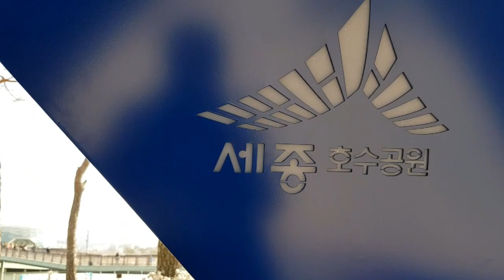Sejong Lake Park - Korea's largest artificial lake | 세종시 호수공원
The Sejong Lake Park has Korea’s largest artificial lake, which is 62 times as big as a soccer field and has 3m of average water level. You can find a beautifully unfolded screen in the neighborhood with the National Library of Sejong and the Jeonwolsan Mountain, which fit in perfectly with the park. The Sejong Lake Park has five artificial islands: the Festival Island as a place for various festivals, the Stage Island that can boast of being the best floating stage in Korea, the Pool Island that associates with the seashore in the city, and the Water Flower Island and the Marsh Island with various water plants and ecological marshes. Plus, a trail and bicycle road near the lake can be a place for Sejong citizens to have a leisurely and relaxed time.

Information

Lighting at night : (Lighting at the park) 5AM-before sunrise, after sunset-23PM / Landscape lighting (Floating stage, Sehogyo Bridge, etc.): After sunset-22PM

Fountain (20 min) : Two times on weekdays (Noon, 20PM) / Four times on weekends (Noon, 16PM, 18PM, and 20PM)
(Source information: sejong.go.kr)